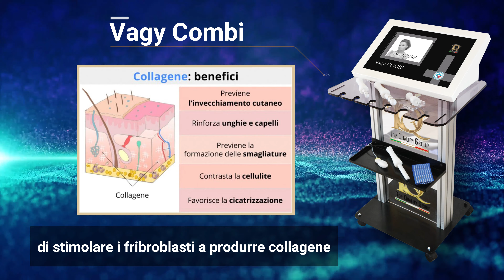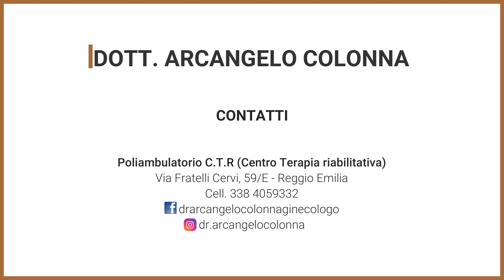Dottor Arcangelo Colonna - Riabilitazione Pavimento Pelvico | COVID-19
Intervento del Dottor Arcangelo Colonna, sulla riabilitazione del movimento pelvico, attraverso l'uso della macchina Vagy Combi e utilizzo di prodotti intimi per la prevenzione.